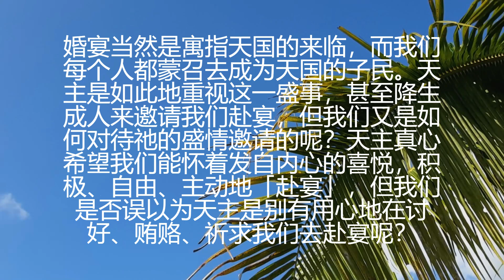每日圣言反省 八月十八日常年期第二十周 星期四圣玛窦福音 基督徒 天主教 福音 圣经 #